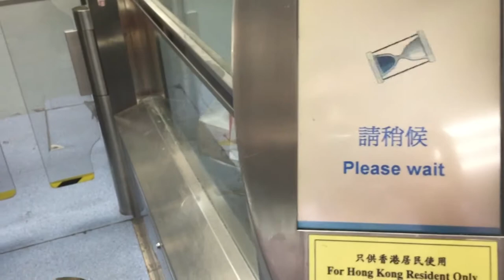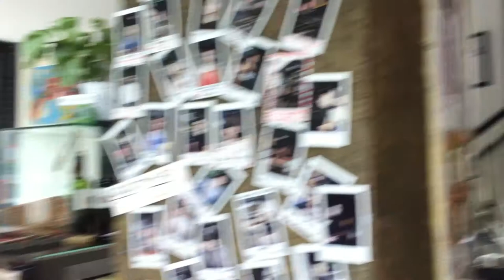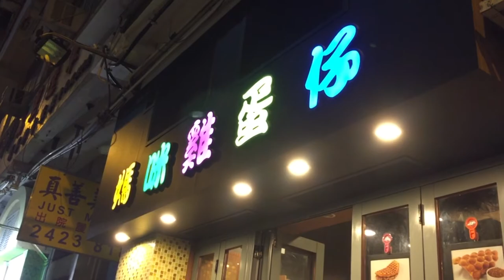Labor's Day | a weekend between Hong Kong and Shenzhen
XQ came to Hong Kong to visit me for the long weekend on Labor's Day.

It was a packed weekend with different kind of food: Guangxi food, brunch with huevos rancheros, green tea desserts, dim sum...
She also accompanied me to my football games, we went shopping and dinner with her best friend. Too short but still, I always treasure every moment with her.